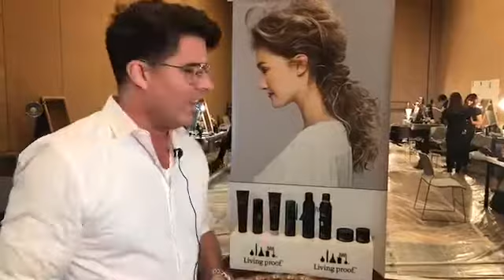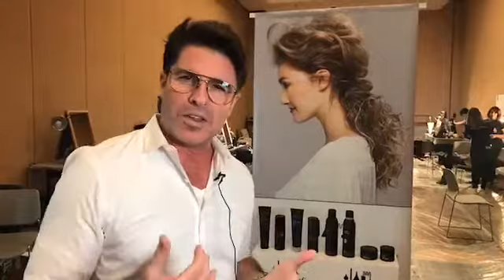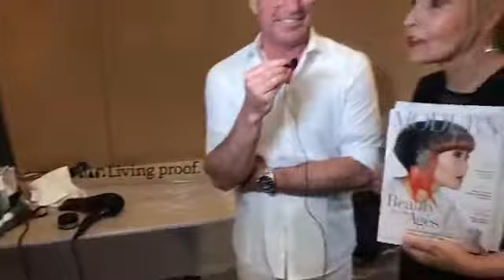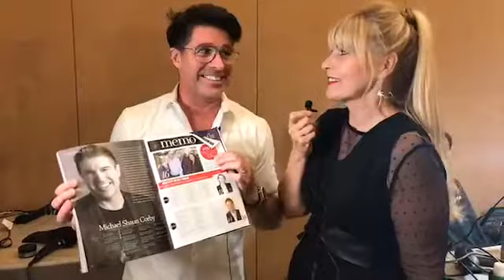Living Proof's NAHA Styles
NAHA style preview! Living Proof Creative Director Michael Shaun Corby and Maggie Mulhern give a sneak peek of three different looks using Living Proof's Style Lab line.